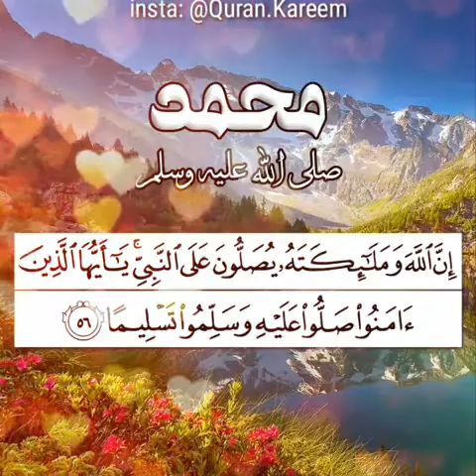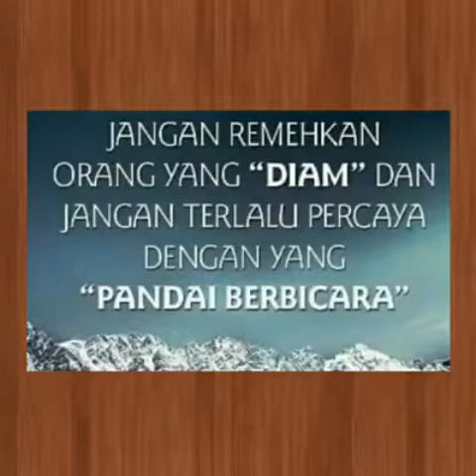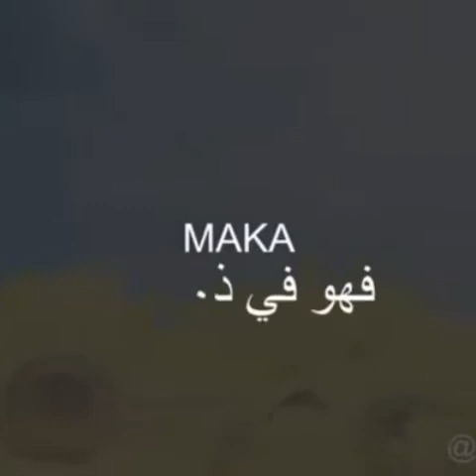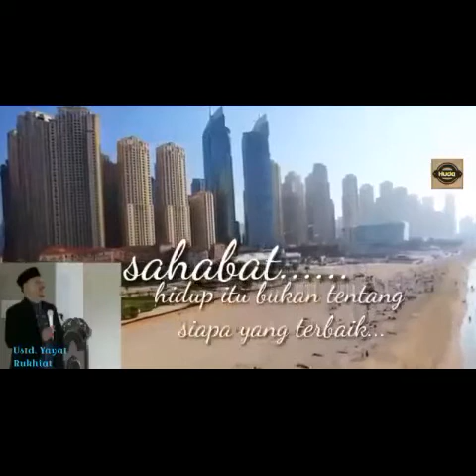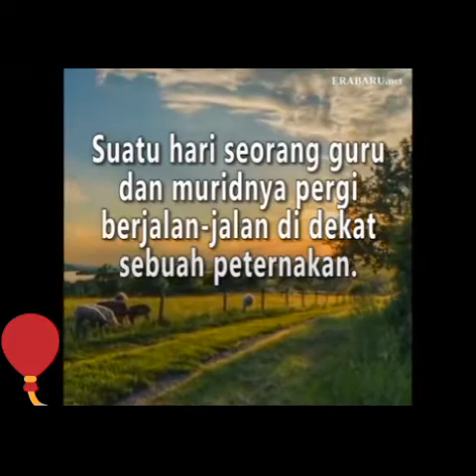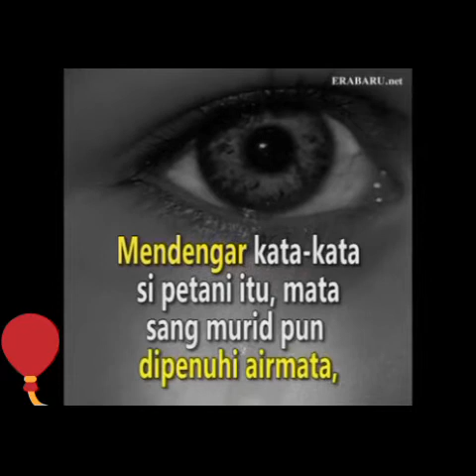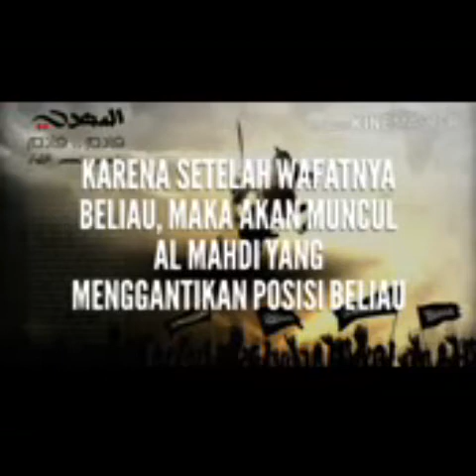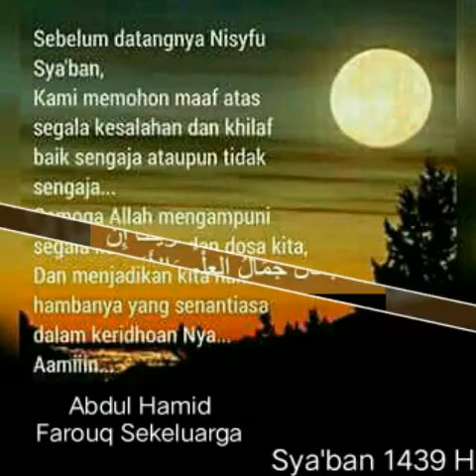SAFARI DAKWAH BULAN SUCI RAMADHAN 1439 HIJRIYAH, 16/17, MEI, 2018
Marhaban Ya Ramadhan 1439 Hijriyah Inshaa ALLOH pada rabu/kamis16/17 Mei 2018
BUKA MATA HATI*                                           10 NASEHAT SEBELUM ROMADHAN*
*Oleh*

*Prof. Dr. KH. Ahmad Satori Ismail*

*Sekarang sudah hampir memasuki bulan Ramadhan. Maka biasakanlah beberapa perkara ini untuk menghadapi bulan Ampunan;*

*1. Sudahilah/perbaikilah segala macam bentuk permusuhan dengan sesama manusia.*
Karena permusuhan itu penghalang diampuninya dosa.
*Nabi salallahu Alaihissalam bersabda : *

فَيُغْفَرُ لِكُلِّ عَبْدٍ لاَ يُشْرِكُ بِاللهِ شَيْئًا إِلاَّ رَجُلاً كَانَتْ بَيْنَهُ وَبَيْنَ أَخِيهِ شَحْنَاءُ، فَيُقَالُ: أَنْظِرُوا هَذَيْنِ حَتَّى يَصْطَلِحَا، أَنْظِرُوا هَذَيْنِ حَتَّى يَصْطَلِحَا، أَنْظِرُوا هَذَيْنِ حَتَّى يَصْطَلِحَا.”
Maka semua hamba yang tidak menyekutukan Allah dengan sesuatu apapun akan diampuni dosa-dosanya, kecuali seseorang yang antara dia dan saudaranya terjadi permusuhan.
Lalu dikatakan, ‘Tundalah  pengampunan terhadap kedua orang ini sampai keduanya berdamai, tundalah pengampunan terhadap kedua orang ini sampai keduanya berdamai, tundalah pengampunan terhadap kedua orang ini sampai keduanya berdamai. ”(HR. Muslim)

*2. Tinjaulah Makanan kalian, pastikan kehalalannya*.
Sampai antum masuk pada bulan Ramadhan dengan makanan yang halal.
Karena makanan yang halal salah satu sebab diampuni dosa, dimudahkan untuk melakukan ketaatan kepada Allah.
Tidak layak bagi kaum muslimin yang puasa, tapi berbuka dengan makanan haram.

* 3. Latihlah diri antum dengan puasa dari sekarang (masih tersisa 15 hari lagi) meskipun hanya dengan puasa senin kamis.*

*4. Biasakan hati kalian dari sekarang untuk bisa melakukan qiyamul lail 11 rakaat meskipun dengan baca surat-surat pendek.*

*5. Biasakan mulai dari sekarang untuk rajin  sedekah meskipun dengan 1 junaih (700 rupiah) , agar malaikat selalu mendoakanmu : *

اَللَّهُمَّ أَعْطِ مُنْفِقًا خَلَفًا
‘Ya Allah, berikanlah ganti bagi orang yang berinfak.’ (Muttafaq Alaihi)

*6. Jagalah lisan dari segala bentuk celaan, sehingga terbiasa tatkala bulan Ramadhan dengan lisan yang bersih dari umpatan.*

*7. Bacalah Al-Qur'an, jangan meningglakan Al-Qur'an.*

وَقَالَ الرَّسُولُ يَا رَبِّ إِنَّ قَوْمِي اتَّخَذُوا هَٰذَا الْقُرْآنَ مَهْجُورًا

Berkatalah Rasul:  *Ya Tuhanku, sesungguhnya kaumku menjadikan Al Quran itu sesuatu yang  tidak diacuhkan". (QS. Al-Furqon : 30 ).*
Bacalah 1 juz dari sekarang, jangan nunggu Ramadhan saja rajinnya.

*8. Sambunglah silaturahmi mulai dari sekarang meskipun dengan hanya menelpon saudaramu.*

*9. Jagalah pandangan kalian terhadap wanita atau dari tontonan haram, jangan pandang manusia dengan pandangan syahwat, kedengkian atau menganggapnya remeh/mengolok-oloknya.*

*10. 3 Amalan yang tidak ada selain di bulan Ramadhan. Puasa Ramadhan, Qiyam Ramadhan dan Lailatul Qodr*.
Jangan sibuk dengan sinetron, semua film yang diputar pada bulan Ramadhan akan diulang, tapi perkara 3 tadi tidak bisa diulang kecuali antum masih hidup pada Ramadhan depannya.

*Semoga kita menjadi golongan yang beruntung untuk dapat meraup ampunan sebanyak-banyaknya dari Allah Ta'ala.*